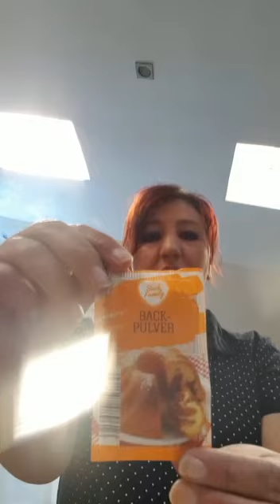Komm, wir backen - KIWI Kochen & Backen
Komm, wir backen